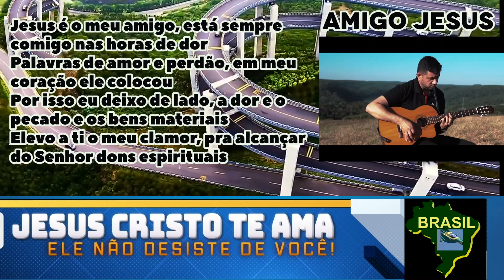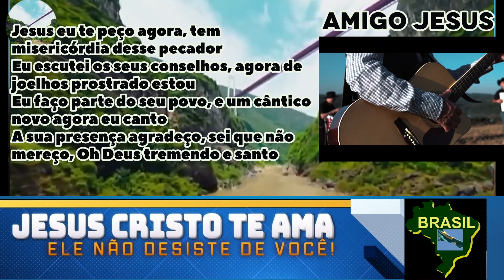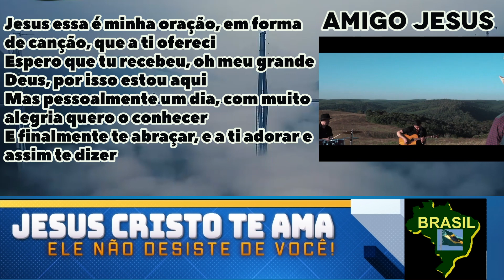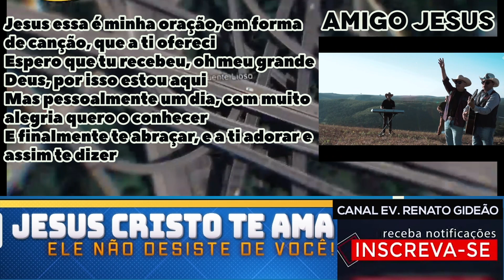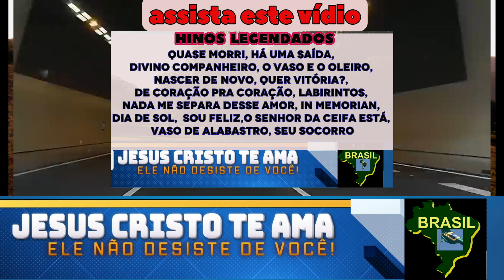OS HERDEIROS DE DEUS - AMIGO JESUS LEGENDADOS ( COM A LETRA DO HINO )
Senhore cantores e pregadores se você tiver algum problema com questões de direitos autorais ou perguntas, (ou nos da augumas sugestão ou agenda ) não hesite em entrar em contato conosco nos comentários do vídeo ou email
e responderemos dentro de o mais rápido possível  –( Este canal não é Monetizado, o nosso objetivo e exclusivo é evangelizar ) Canal Ev. Renato Gideão a gradece

ASSISTA ESTE VIDIO HINOS MARAVILHOSOS
15 HINOS LEGENDADOS, Quase Morri,Divino Companheiro,Quer Vitória,In Memorian,O Senhor da ceifa está,

Vídeo da canção "Amigo Jesus" da Dupla OS HERDEIROS DE DEUS (Wilson e Orácio),

▷ FICHA TÉCNICA
► Dupla: OS HERDEIROS DE DEUS
► Canção: AMIGO JESUS
► Composição: WILSON BATISTA / DIEGO NOGUEIRA
► Produção Musical e Arranjos: DIEGO NOGUEIRA
► Bateria: JONATHAN VIANA
► Baixo: HEGNO JOSÉ
► Teclados: JOSEP
► Violão Base: WILSON BATISTA
► Violão Solo 1: DIEGO NOGUEIRA
► Violão Solo 2: MARCELO
► Acordeon: NEZIAS TRINDADE
► Produção de voz: DIEGO NOGUEIRA

► Mixagem e Masterização: DIEGO NOGUEIRA
► Direção de Vídeo: JULIANO OLCHESKI
► Vídeo: CLIPFILMS (JULIANO OLCHESKI)
► Gravado no Estúdio Nogueira Records (Áudio)

▷ LETRA:

AMIGO JESUS

Jesus é o meu amigo, está sempre comigo nas horas de dor
Palavras de amor e perdão, em meu coração ele colocou
Por isso eu deixo de lado, a dor e o pecado e os bens materiais
Elevo a ti o meu clamor, pra alcançar do Senhor dons espirituais

A ti exalto Rei da Glória, Em ti alcancei a vitória
Não há no mundo alguém igual, amigo especial que mudou minha história
A ti adoro Rei dos Reis, pra sempre te exaltarei
Em ti eu encontrei a paz, meu amigo jamais Jesus eu deixarei

Jesus eu te peço agora, tem misericórdia desse pecador
Eu escutei os seus conselhos, agora de joelhos prostrado estou
Eu faço parte do seu povo, e um cântico novo agora eu canto
A sua presença agradeço, sei que não mereço, Oh Deus tremendo e santo

Jesus essa é minha oração, em forma de canção, que a ti ofereci
Espero que tu recebeu, oh meu grande Deus, por isso estou aqui
Mas pessoalmente um dia, com muito alegria quero o conhecer
E finalmente te abraçar, e a ti adorar e assim te dizer

CONTATOS COM A DUPLA:

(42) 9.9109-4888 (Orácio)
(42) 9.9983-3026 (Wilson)